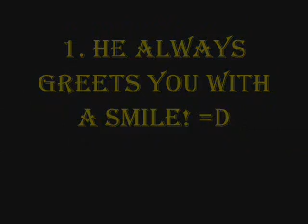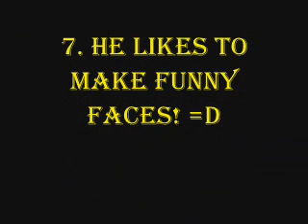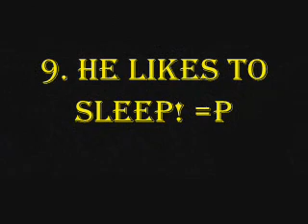10 Reasons To Love WiL Francis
This is a video I made in honor of WiL Francis. The song is We Sleep Forever, by Aiden, wich is also one of my all time favorite songs! I hope all you Aiden and WiL Francis fans out there like it! ;)